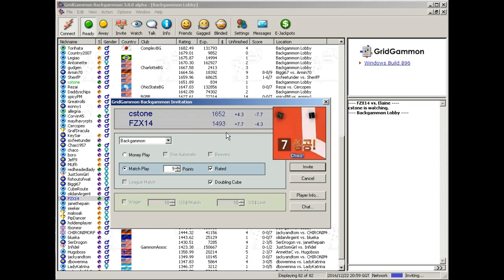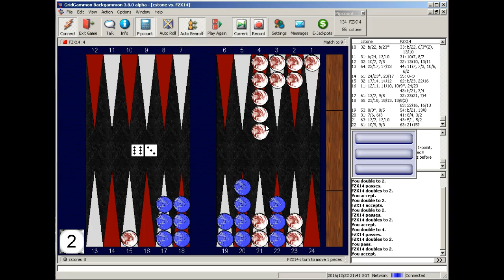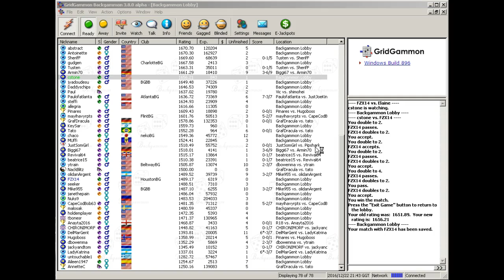#60: 9-point vs. Ian Terry (dual commentary)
live backgammon action and post-match analysis on XtremeGammon2